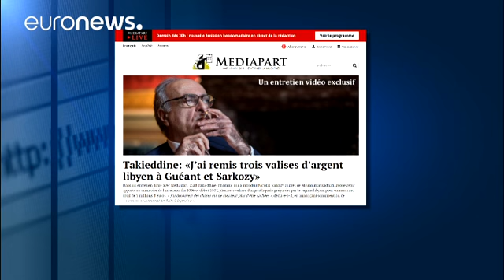قذافی چطور به سارکوزی پول داد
کمتر از یک هفته به انتخابات درون حزبی راستگرایان در فرانسه باقی است و نیکلا سارکوزی تمام توانش را به کار گرفته تا به صحنه سیاست فرانسه برگردد اما مشکلی تازه پیش پای اوست؛ افشای اطلاعات تازه ای از حامیان مالی کارزار پیشین او در سال ۲۰۰۷.

زیاد تقی الدین، رابط سیاسی و تاجر سلاح اهل لیبی، در مصاحبه تازه ای با نشریه اینترنتی «مدیاپارت» گفت شخصا در دو نوبت به نیکلا سارکوزی (که در آن زمان وزیر کشور بود) و  کلود گئان (رئیس وقت دفتر وی) پول داده است.

وی گفت: «با چمدان از ماشین پیاده و از در اصلی وا…